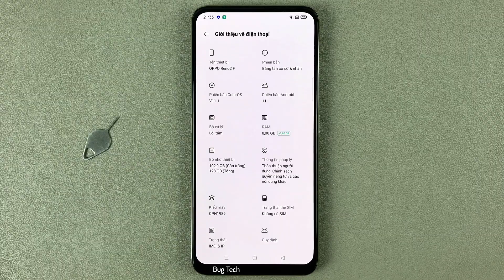Cách bật/tắt Âm thanh xoá trên OPPO Reno2 F Android 11